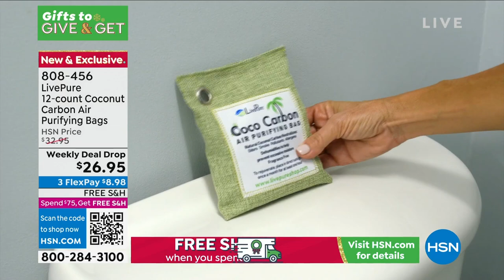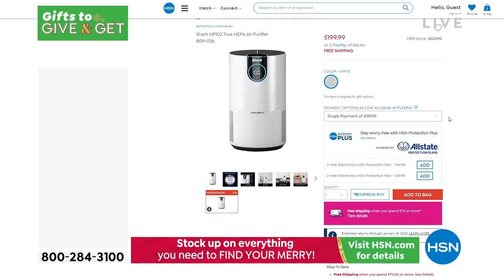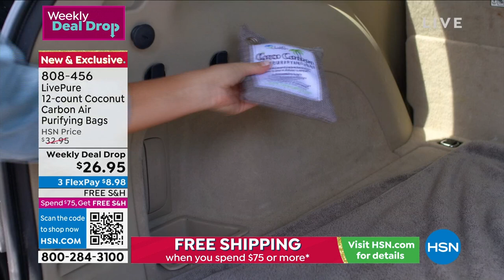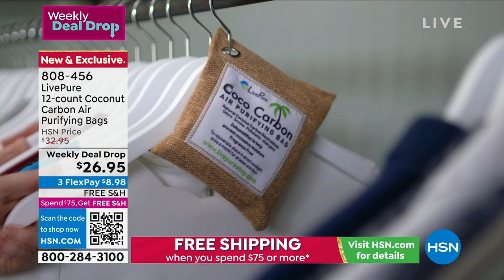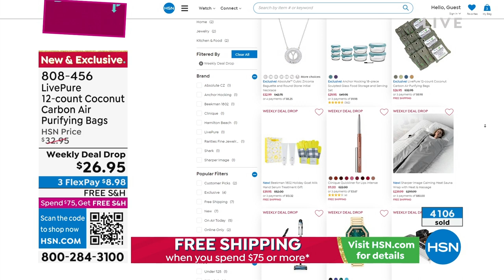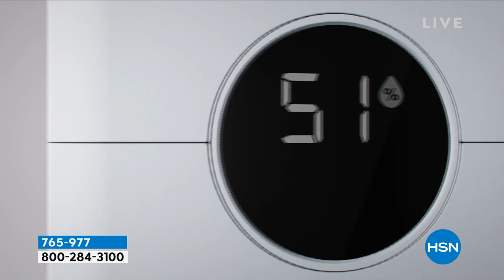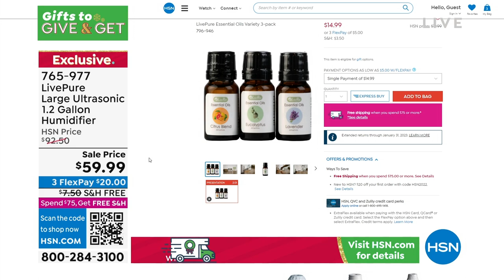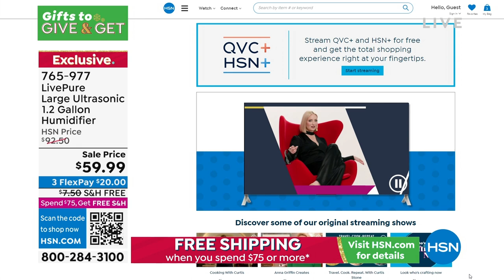HSN | Practical Presents - Shark 10.30.2022 - 08 PM